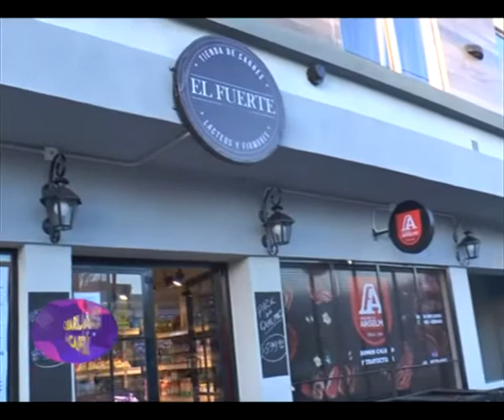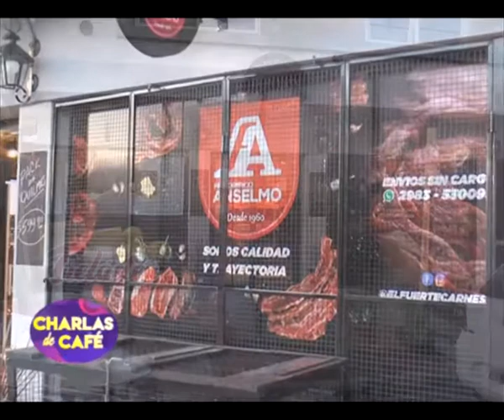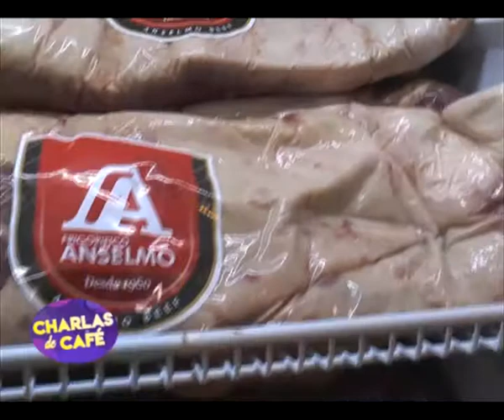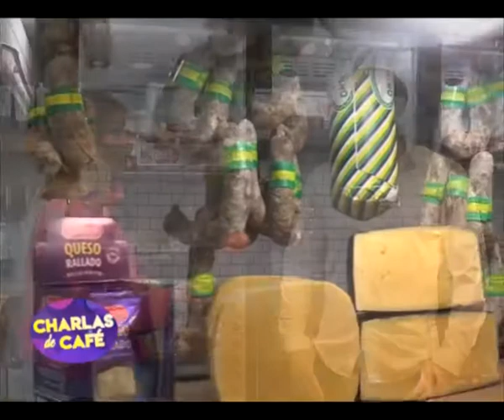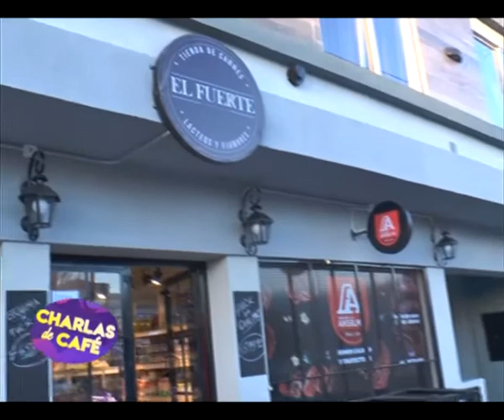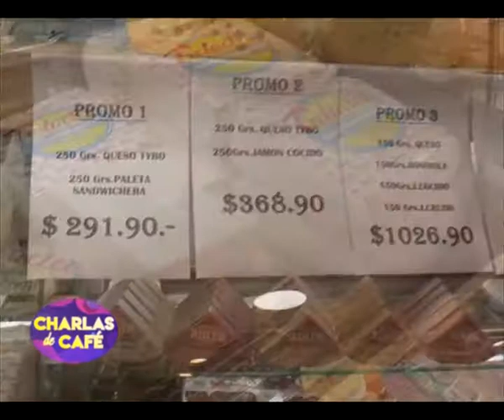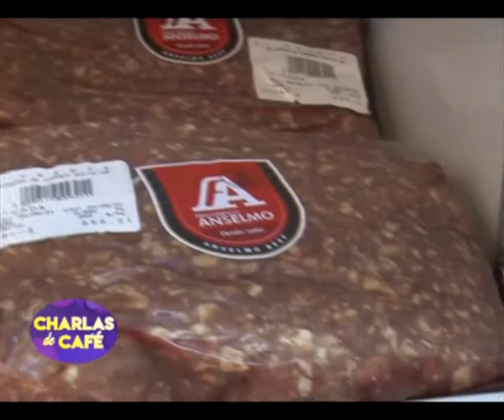Ramiro Colonna - Almacén de carnes "El fuerte" [Charlas de café TV]